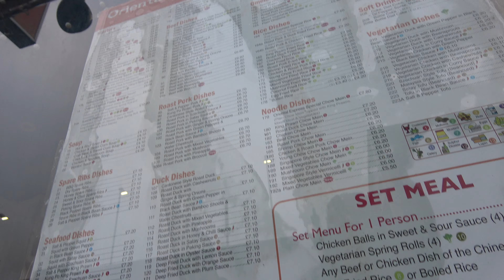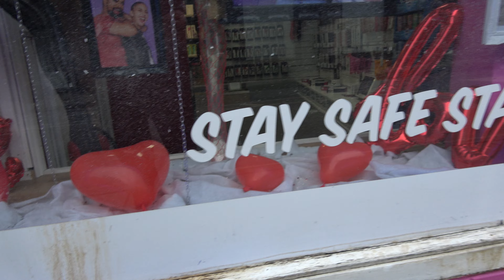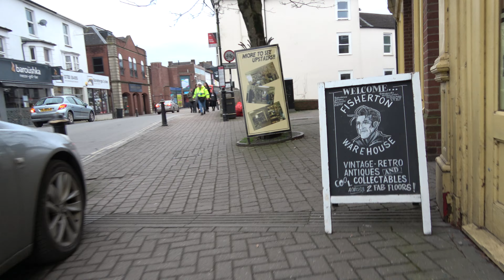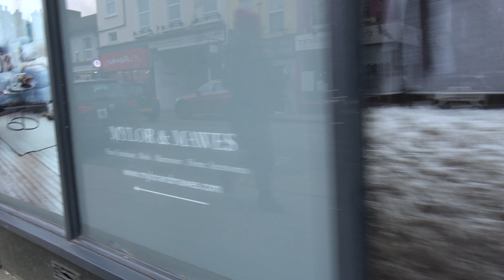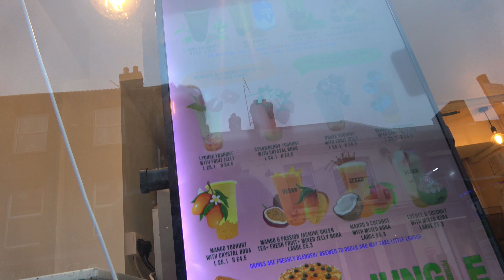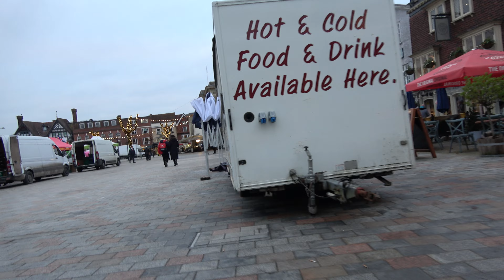Salisbury walk about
Apologies for rubbish stabillisation trying different things plus was really tired please just bear with it. Thanks.
End of January walk around Salisbury Wiltshire UK.
Very different to the Somerset that I am used to very busy and vibrant and loads going on and odd moments of traffic chaos and very nice place.
Really old buildings and expensive parking certainly an interesting and beautiful place but not on my list to return to this year I've seen enough.